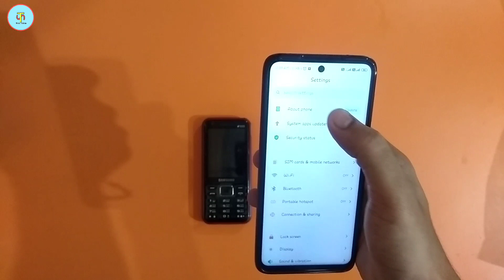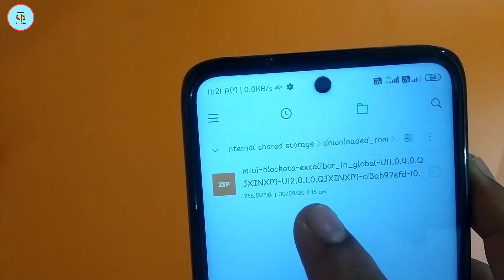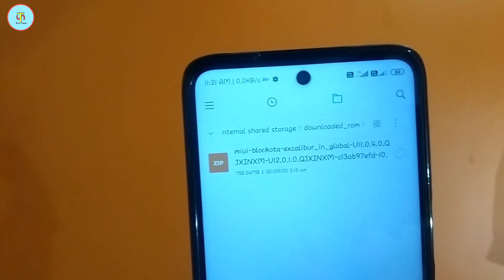Redmi Note 9 Pro Max MIUI 12 Update || Mera Bhi Update Wapis Chala Gya || Techno Shubham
Hello dosto is video me main aapse Redmi Note 9 Pro Max ke New Software Update Ki kuch Details Share Kar rha hu
Aur sath me MIUI 12 ki kuch khas Features And Software Update Ki bhi Information De rha hu
Aur sath me dosto maine ye bhi bataya hai ki kaise mera miui 12 ka update wapis Chala gya
Ummid karta hu aapko ye video pasand ayega

FOOD-TECH-VLOG